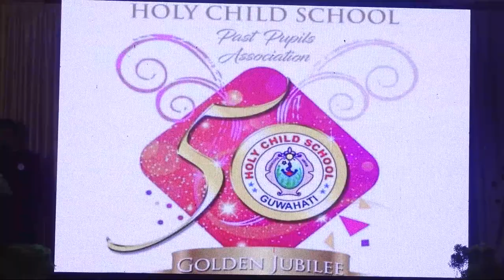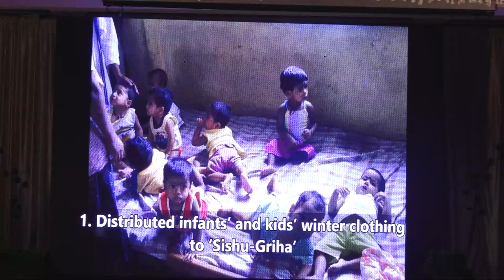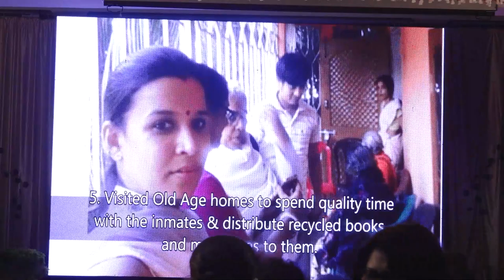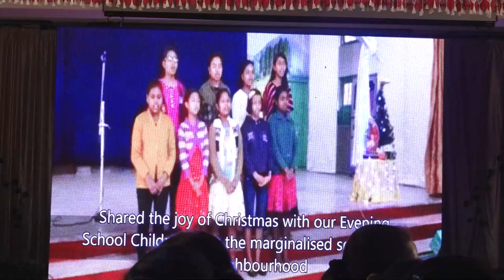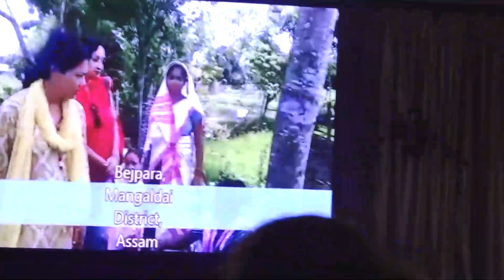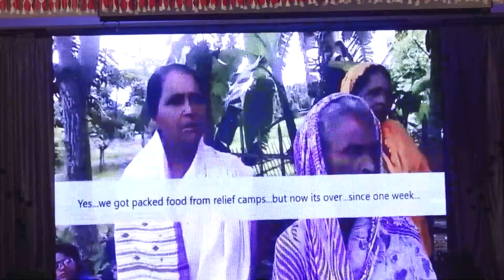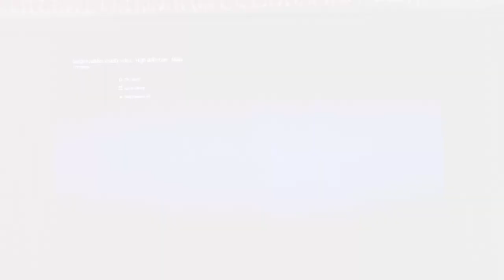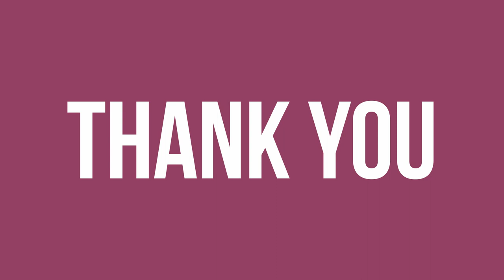Holy Child School Golden Jubilee Celebrations (Oct 15, 2022)